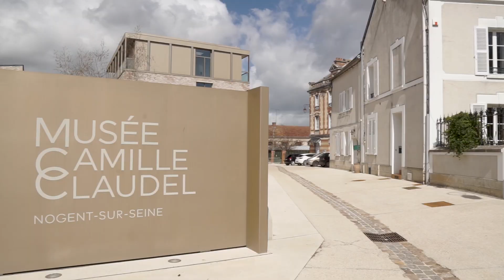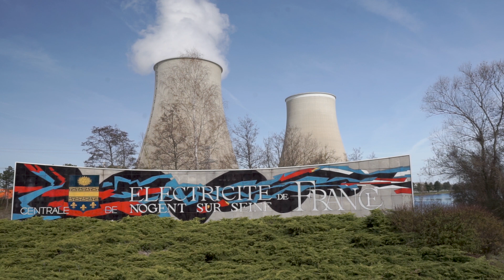French town powered by atom - Nogent-sur-Seine | French Vlog | Ep. 1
French town powered by atom - Nogent-sur-Seine
How do people live in a town with nuclear power plant? What are the french habits we like the most?
Visit with us Nogent-sur-Seine, a small town in France, located 1h from Paris, where you can experience real slow life.

Tap on the bell icon to be notified about our next videos.
There is more about travels and sailing to come!